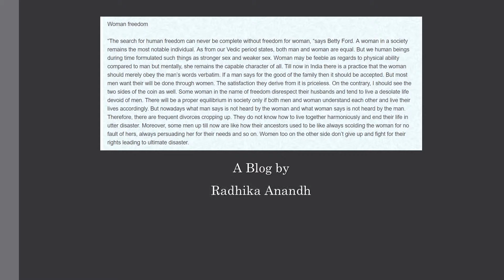Fuzia Feature end of March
If you have an account on Fuzia then you will be featured in our videos at least once. We promise that we will support all your talents.
If you didn't create an account yet and you have a specific talent to showcase to the whole world, you still have the chance to sign in and start your journey with us.